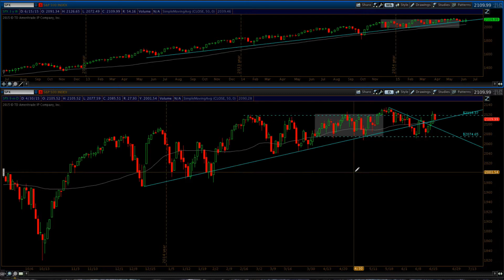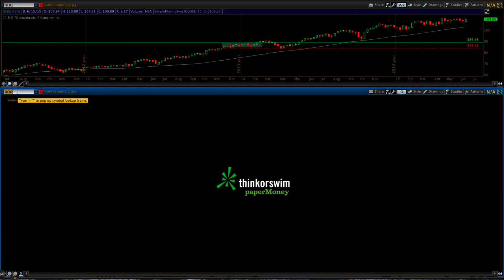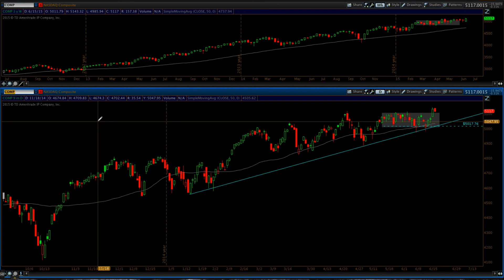Stock Market Outlook: The RUT leads us higher - 6/19/15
Positions moving well with well defined support on most.  A couple more trades are triggering entries this evening.  Make sure you have your plan ready for tomorrow.

There is no crystal ball when it comes to trading. Discipline and risk management are essential parts to any trading strategy.  Unfortunately these are often overlooked by most stock traders.

Instead of learning these lessons the hard way follow me each and every night as I review my trading strategy for the next day and provide actionable trading levels to assist new and developing traders in their quest for consistency.

If you want to become a Premium Member and follow along with our Model Portfolio, Nightly Strategy Sessions and Weekend Updates to get started